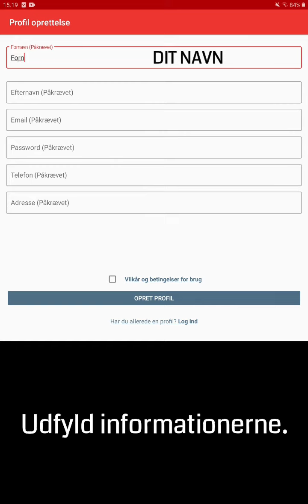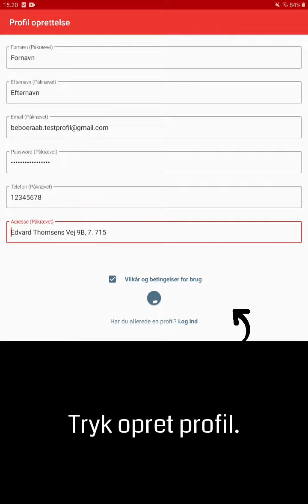Sådan opretter du dig som bruger i BeboerAAB